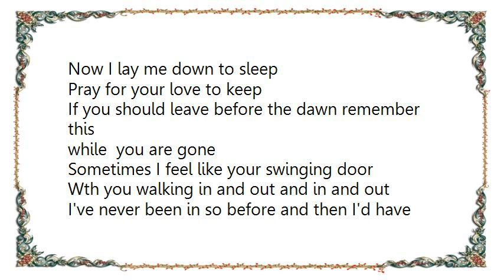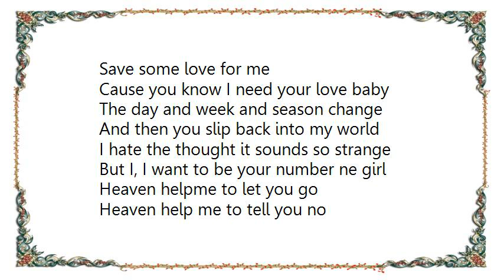Keedy - Save Some Love Lyrics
[Lyrics Keedy - Save Some Love]
Now I lay me down to sleep
Pray for your love to keep
If you should leave before the dawn remember this
while  you are gone

Sometimes I feel like your swinging door
Wth you walking in and out and in and out
I've never been in so before and then I'd have to do without you

Guess I thought i could be strong
Guess I could not wait too long
Guess you just can't do no wrong
So baby could you

Chorus
Save some of your love for me
Save some love for me
Cause you know I need your love baby

The day and week and season change
And then you slip back into my world
I hate the thought it sounds so strange
But I, I want to be your number ne girl

Heaven helpme to let you go
Heaven help me to tell you no
Heaven help me I love you so

Chorus

Oh baby save your love
I need you wrong or right
Under the stars above
I'm wishing every night
What can I give to you
So that you have to see
So that you wil be true
And save your love for me

Chorus